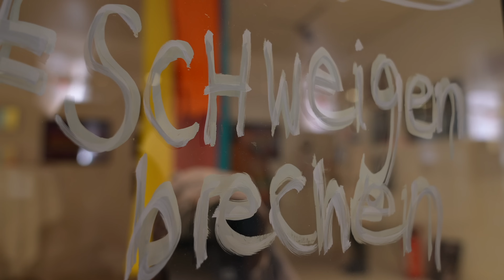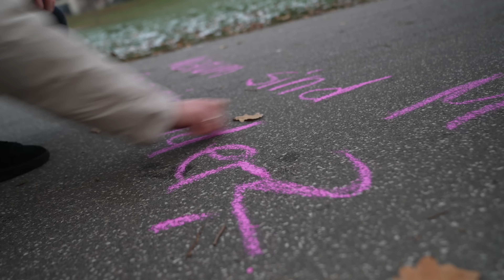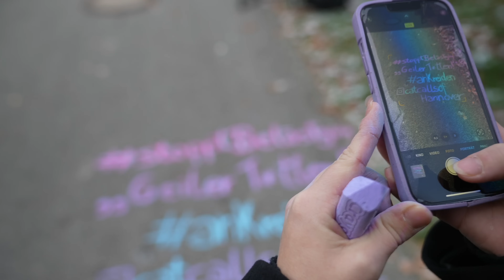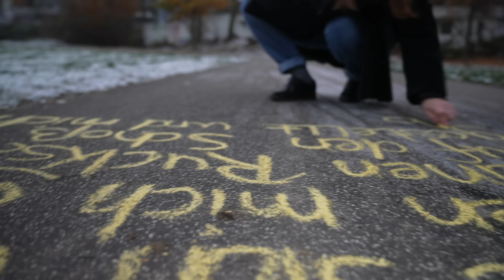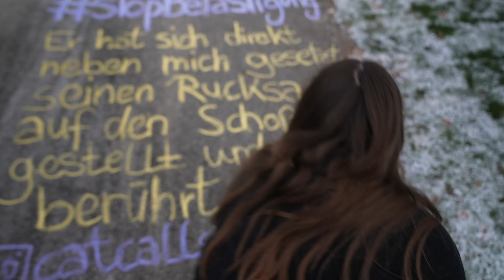Übergriff im Paradies: Lisas Leben nach der Vergewaltigung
Lisa wurde 2016 in ihrem Auslandssemester in Kolumbien auf einem touristischen Wanderweg mit ihren Freundinnen entführt und vergewaltigt. Heute spricht sie zum ersten Mal öffentlich über dieses Leben nach der schrecklichen Tat und möchte das Tabuthema brechen.

Auch in Deutschland ist sexualisierte Gewalt kein Einzelfall – jede dritte Frau hat in ihrem Leben sexuelle und/oder körperliche Gewalt erlebt.
In der Ausstellung „CATQRLL“ wurden solche Erfahrungen mit schwarzer Farbe an die Wand geschrieben, um auf die Vielzahl der traumatischen Geschichten aufmerksam zu machen. Die Ausstellung wurde in Hannover von Design- und Medienstudierenden in Kooperation mit den Evangelischen Frauen ins Leben gerufen. Die Landesfrauenpastorin Susanne Paul hat unserem Creator Deborah Siemermann (@debolein) den Hintergrund der Kunstausstellung erklärt.

Um auf mehr Geschichten von sexueller Belästigung aufmerksam zu machen, hat sich Deborah für uns mit den catcalls of Hannover getroffen und mit Kreide den Ort von einzelnen Belästigungen zurückerobert.

Aber wie geht man im Ernstfall mit solchen Situationen wirklich um? Deborah hat sich für eine Möglichkeit entschieden und hat in einem Selbstverteidigungskurs erste Krav-Maga-Techniken von Trainerin Kirsten Semper gelernt.
Doch ganz so einfach war es dann doch nicht, als sie die erlernte Technik auf der Straße anwenden will.

Wenn du von sexualisierter Gewalt betroffen bist, hole dir bitte Unterstützung. Du bist nicht allein! Hier findest du Hilfe:

Hier findest du Hilfe:
Weisser Ring (Betroffenen-Telefon): 116006
(Hilfe auch per Chat oder vor Ort)

Zentrale Anlaufstelle help: 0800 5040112
(Unabhängige Information für Betroffene von sexualisierter Gewalt in der evangelischen Kirche und Diakonie)

Hilfeportal Missbrauch:
(Beratungsstellen, Notdienste, Therapeut*innen finden)

Was denkst du zu dieser Doku "Übergriff im Paradies"? Bist du auch schon mal belästigt worden? Oder sogar Vergewaltigungsopfer? Würdest du offen über deine Erlebnisse reden?

Redaktion: Amandine Cormier
Kamera: Jonathan Haase, Lea Drabent, Titus Welling
Schnitt: Amandine Cormier

BASIS:KIRCHE
Neues Video